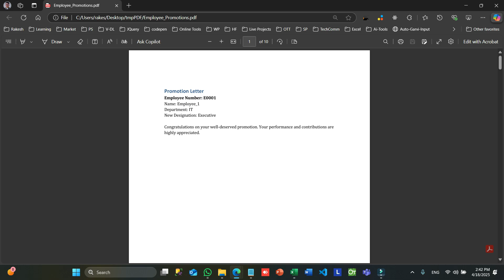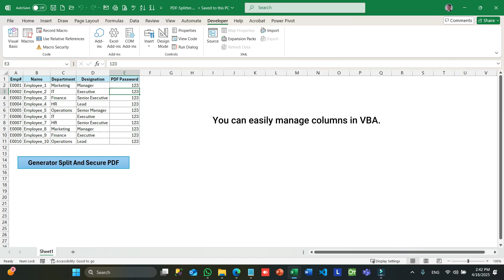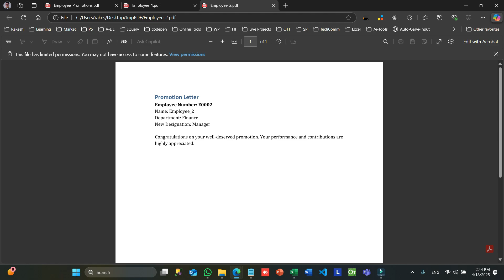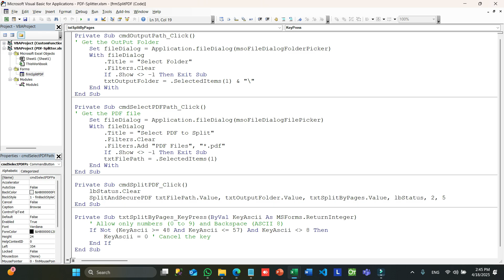Split & Password-Protect PDF Files Using Excel VBA | Automate PDF Tasks Like a Pro!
🚀 Learn how to automate PDF splitting and password protection using Excel VBA in this hands-on tutorial!
Whether you're managing reports, invoices, or confidential files, this video shows you step-by-step how to:

🔹 Split large PDF files into multiple parts
🔒 Add a password to secure PDF documents
🧠 Use VBA code to automate the entire process

📂 Perfect for office automation, document control, and boosting productivity with Microsoft Excel!

🔧 Tools Used: Excel VBA, Adobe Acrobat (or Free PDF Tools), Shell Scripts
💡 No third-party add-ins required!